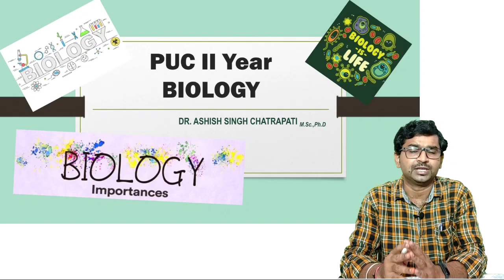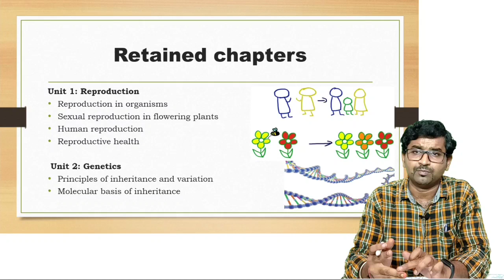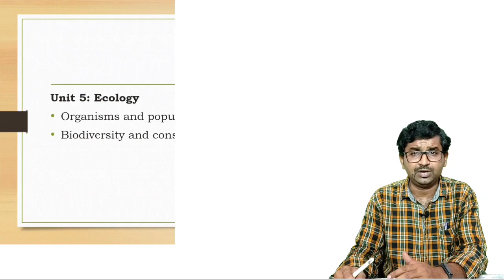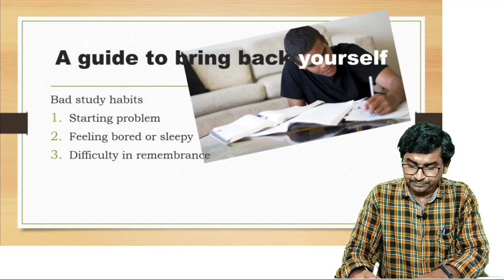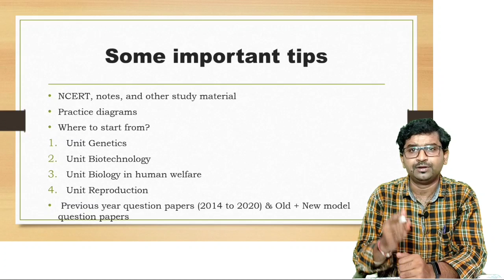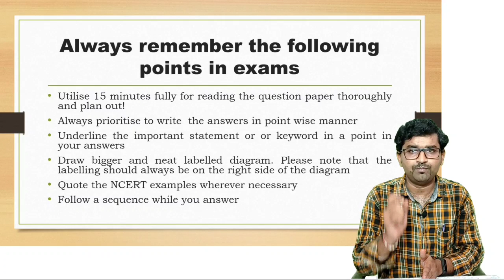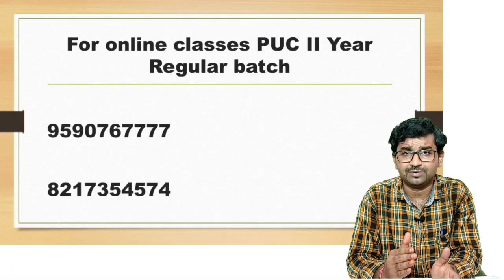Biology Study tips for outgoing PUC II Year Students| Karnataka PUC II Year| Dr Ashish Singh| 2021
Karnataka puc exams 2021
Karnataka puc exams
Karnataka puc exams important questions
Karnataka exams 2021
Karnataka SSLC Exams 2021